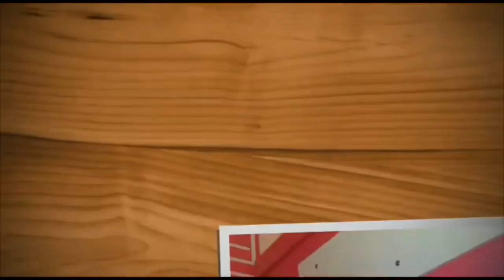My Resolutions 2019 |Abhishek and Miesha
guys video dekh ke maza aajaega toh video puri dekhe .
 comment kar ke batao vide kesi lagi or  next video kya chahiye 👍

couples- Abhishek And Miesha Bajaj .

Vlogging , prank , challenge , games , wedding , anniversary , love , couples , workout , family , fun , enjoy , dance , song video